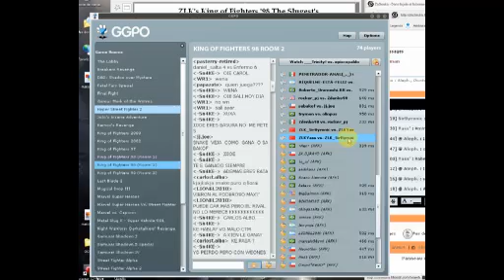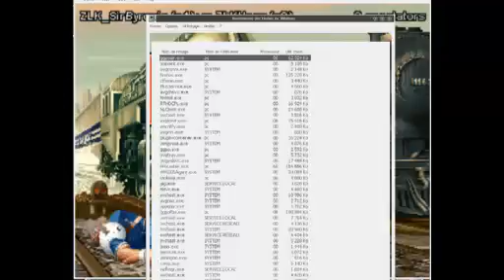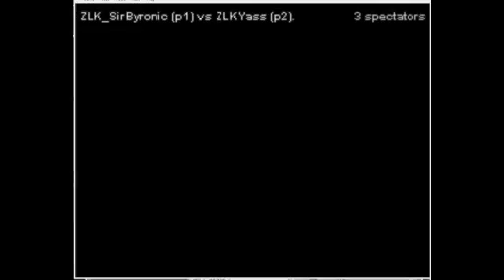[Singles] ZLK KoF' 98's Tournament @ SirByronic VS. Yass